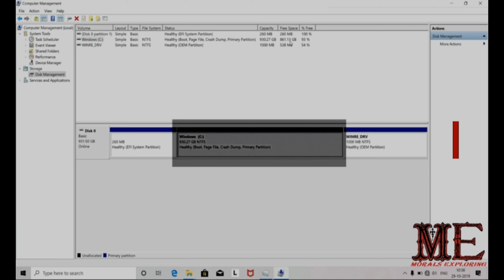Gaming Chair Assembly in 10 Minutes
In this Video we are assembling the Chair with 3X speed. Its like step by step how to assembly the chair.

The below link contains the Full video of assembling the Chair in Kannada